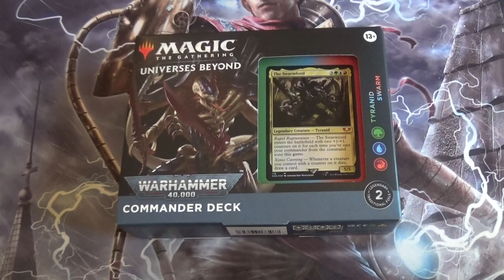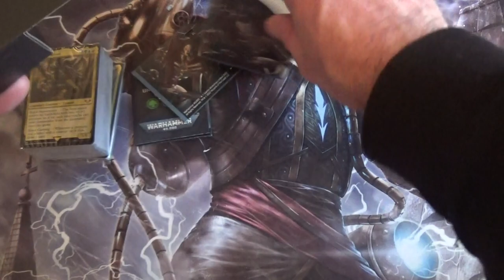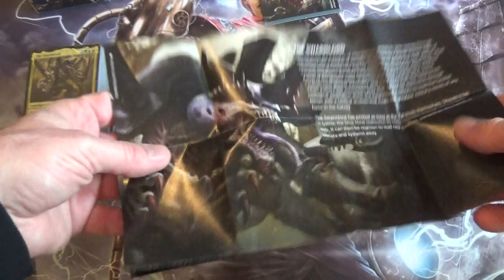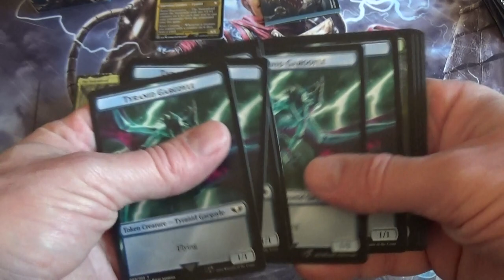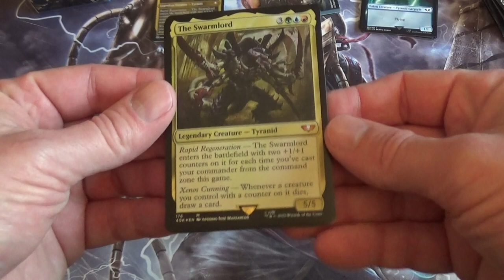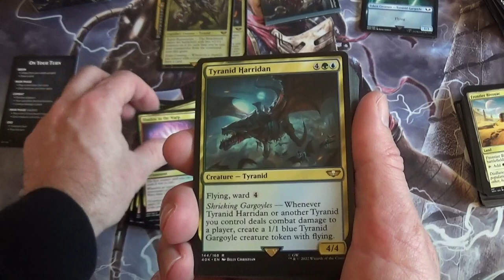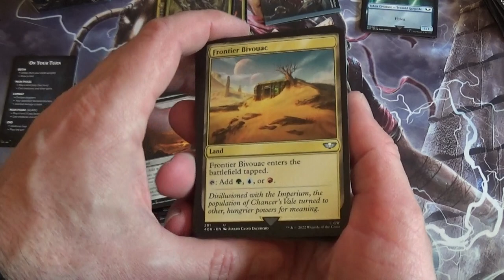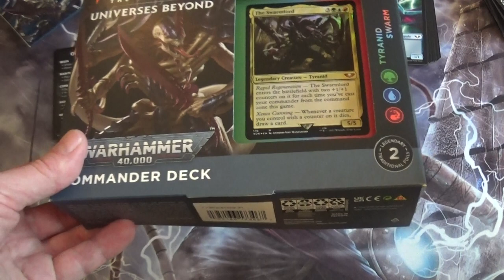WARHAMMER 40000 : ouverture du deck commander Tyranid Swarm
J'ouvre le deck commander Tyranid Swarm de l'édition Warhammer 40000.

C'est un deck multicolore : Vert, Bleu et Rouge.

Je vous fais découvrir le contenu de ce deck qui est en Vo. J'en profite pour faire défiler rapidement toutes les cartes de ce deck.

Vous trouverez la vidéo d'analyse et de cotation de ce deck au lien ci-dessous :